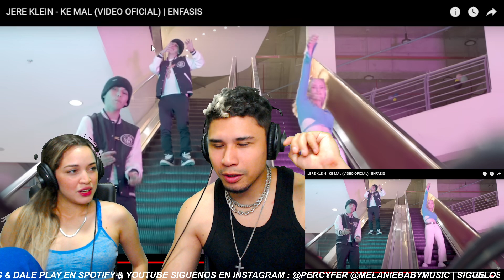KE MAL- Jere Klein || REACCIÓN / OPINIÓN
• CANAL DE REACCIONES PRINCIPAL